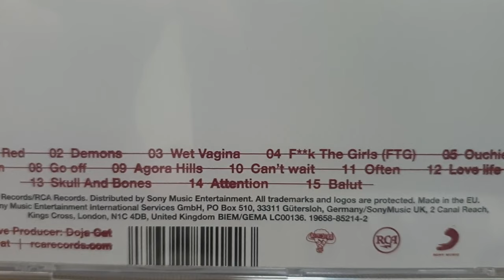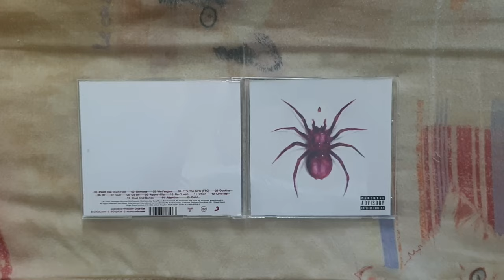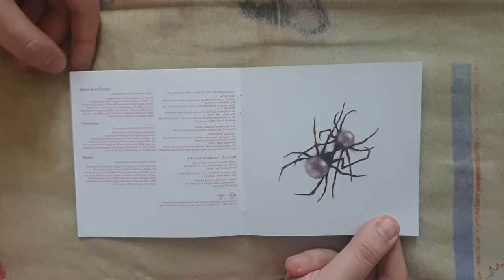Doja Cat - Scarlet CD UNBOXING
Presentation Of Scarlet Of Doja Cat Including 15 Tracks.

The CD Scarlet Contains :

• CD :

1. Paint The Town Red
2. Demons
3. Wet Vagina
4. Fuck The Girls (FTG)
5. Ouchies
6. 97
7. Gun
8. Go Off
9. Agora Hills
10. Can't Wait
11. Often
12. Love Life
13. Skull And Bones
14. Attention
15. Balut

Additional Informations :

Name : Scarlet [CD]
Release Date : September 22, 2023
Genre : Hip Hop/R&B
Length : 49:57
Label : Kemosabe/RCA
To Get It